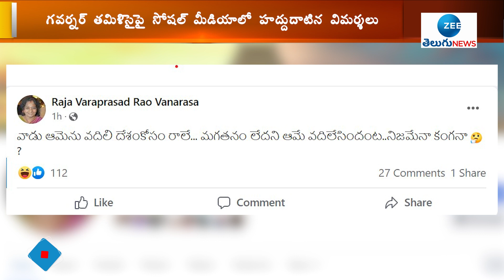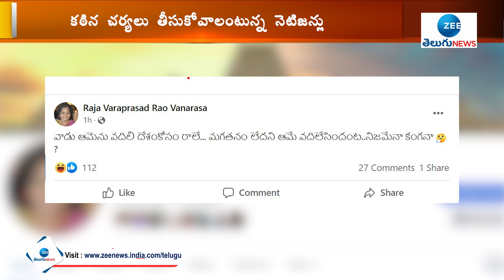SOCIAL MEDIA TROLLS ON GOVERNOR TAMILISAI | TELANGANA GOVERNOR | ZEE Telugu News